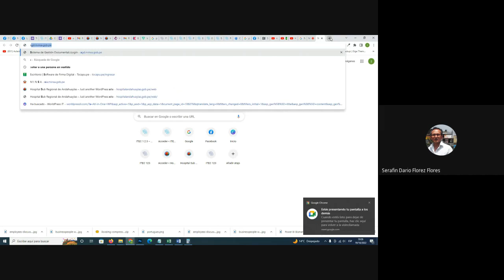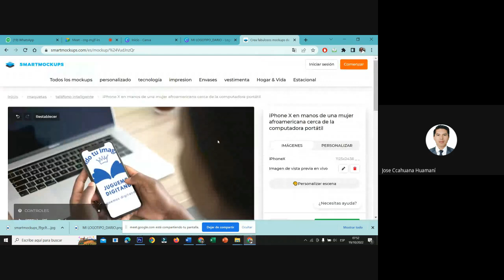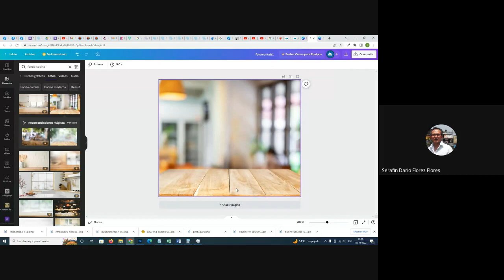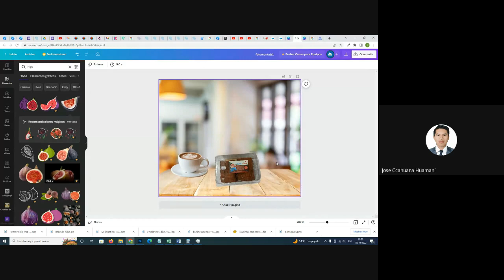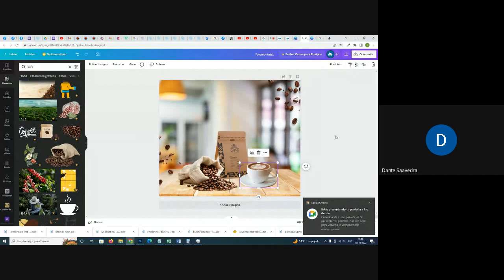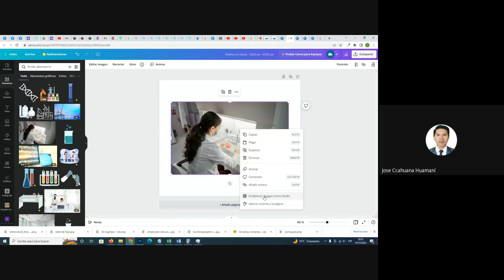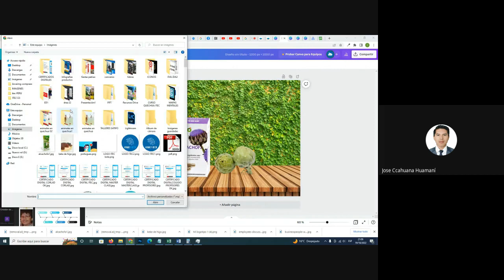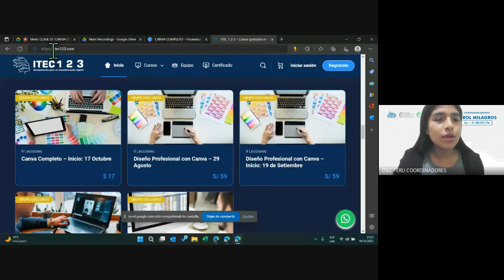CLASE 02: Fotomontajes